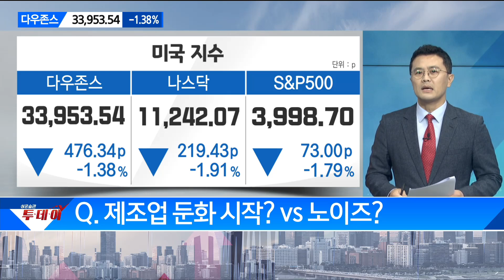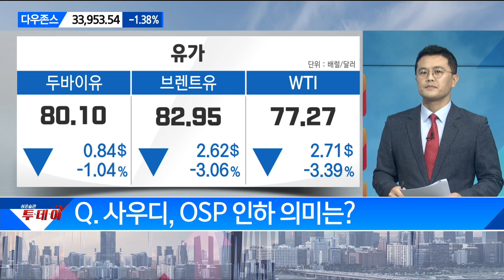애플과 테슬라의 감산, 제조업 둔화 시작? vs 노이즈?/ 앵커브리핑/ 매일경제TV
애플과 테슬라의 감산, 제조업 둔화 시작? vs 노이즈?
/ 앵커브리핑/ 매일경제TV